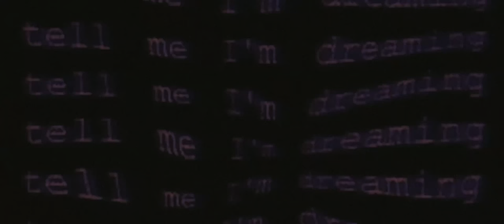acidwiz. - СНЕЖИНКИ (official music video)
inst: @thirty.one.wiz

special thx miniwiz.